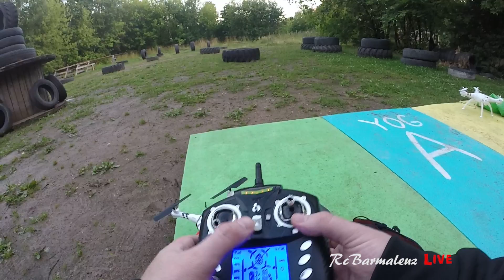Полетушки SYMA X8C и WLToys V686G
Полетушки на Квадрокоптерах SYMA X8C и WLToys V686G